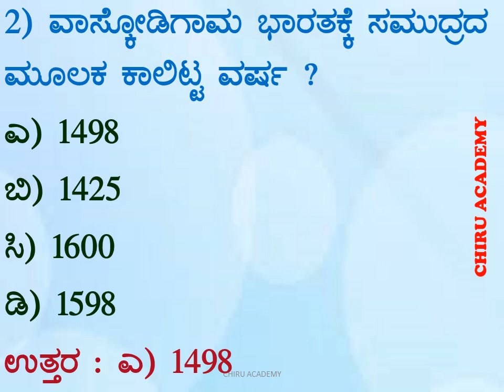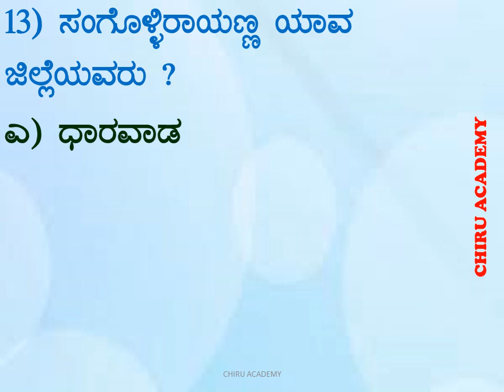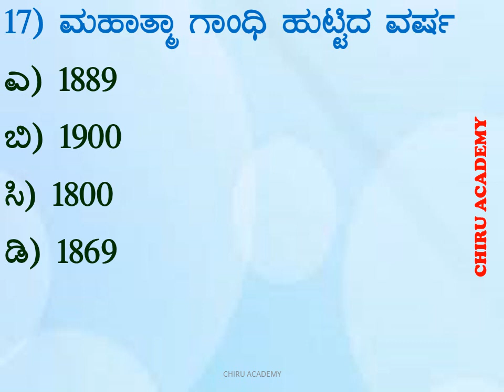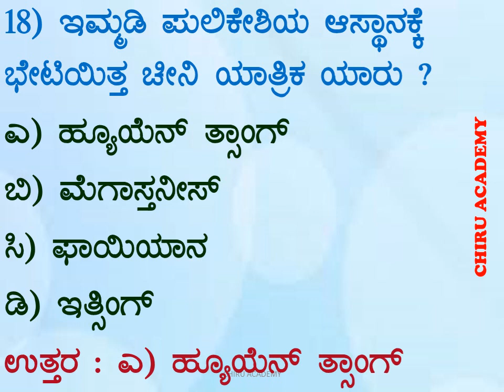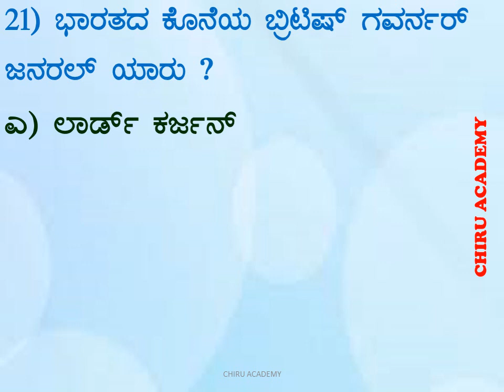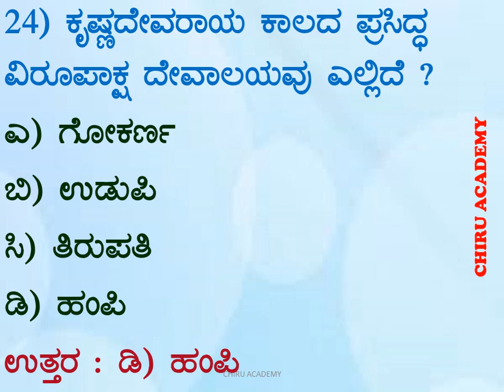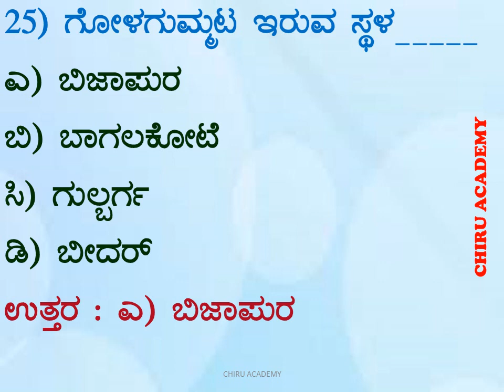General Knowledge Most Important Question and Answer | Civil Police Constable Exam 2021 | PC Exam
PSI Physical Exam 2021 in Karnataka